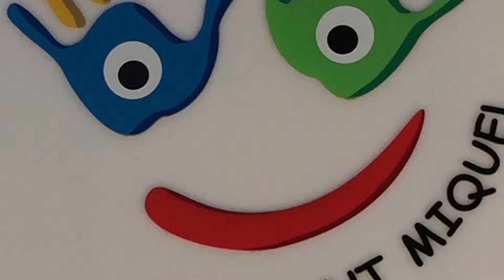Ball final de curs P3 juny 2015